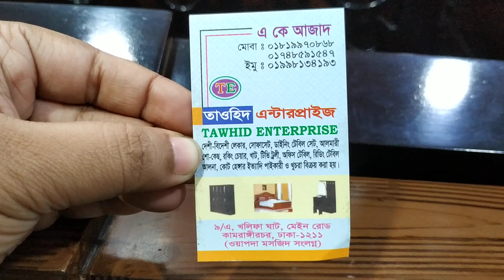সস্তায় ঘর সাঁজানোর সব রকম ফার্নিচার/FURNITURE BD PRICE